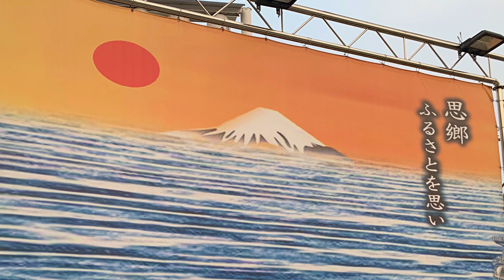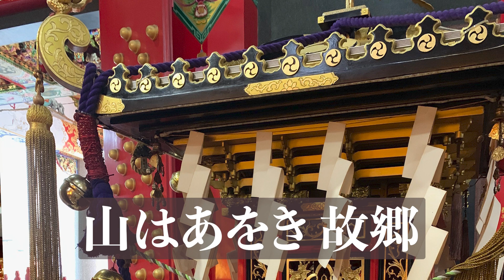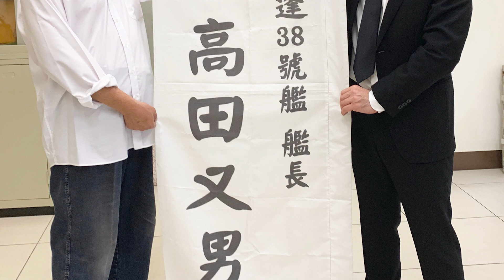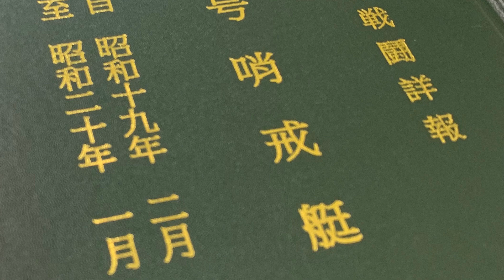『日台友好』保安堂でうたう【在保安堂唱歌】”Japan-Taiwan Friendship, Singing in Hongmaogang Bao'an Temple"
台湾の道教の廟である鳳山紅毛港保安堂。伝承では大東亜戦争終戦の翌１９４６年、高雄県（現高雄市）紅毛港の漁民が、不意に漁網に掛かった頭蓋骨を祠の神棚で「海府大元帥」として祀った。すると大漁が続いたため地元で篤く信仰されるようになり、また１９６７年に高雄港の港湾建設に従事していた日本人技師の夢枕に日本海軍士官が現れ「廟を建立してほしい」と伝えた。保安堂と呼ばれるようになったこの廟は、当初祀られた地が廃村となった後、鳳山の現在地に移転。その後、祭神である海府大元帥は「第三十八号哨戒艇」艇長の高田又男海軍大尉（戦死後少佐）と〝判明〟し、高田艇長以下１４５名の戦没乗組員が保安堂で祀られるようになったという。
本艇は元々、樅型駆逐艦の19番艦「蓬」であった。支那事変（日中戦争）で華北沿岸の作戦に参加した後、昭和15年（１９４０）哨戒艇に類別変更され、「第三十八号哨戒艇」と改称。南方での海上護衛・哨戒に従事したが、昭和19年11月25日未明、前月に戦没した戦艦「武蔵」の生存者も乗っていた特設運送船「さんとす丸」を護衛してマニラから高雄に向けバシー海峡を航行中に、アメリカ潜水艦「アトゥル」の雷撃を受け、「さんとす丸」ともども沈没した。
保安堂の関係者や元自衛官らの尽力により、令和２年に高田艇長の子息である高田鳴海氏が健在であることが判明。コロナ禍によりしばらく訪台を果たせなかった鳴海氏は、本年８月６日に家族親戚らと共に初めて保安堂に参拝し、「神之子」を迎えての式典が開かれた。
・引用元
日本経済大学准教授　久野潤

紅毛港保安堂位於台灣高雄市鳳山區，原位於小港區紅毛港姓蘇仔聚落，為紅毛港聚落三間有應公廟之一。是全台唯一供奉日本軍艦的廟宇，每年會有來自日本的訪問團參拜、交流。主神之一為「海府」大元帥，是一名日本軍官（據說為太平洋戰爭中殉難的第38號日軍軍艦大尉艦長高田又男）、另兩位主神分別為「郭府」千歲及「宗府」元帥。
廟中除供奉三位主神及日本軍艦軍官外，旁祀地藏王菩薩及福德正神。該廟與其他廟宇不同的是，不播放梵音，而是播放「二戰時期日本海軍軍歌」，並於大殿入口處豎立中華民國國旗、日本國旗及旭日旗，並於神桌設置日本神棚，內有靖國神社神札祭拜。參拜者可以依照各自的信仰，以日本方式或是台灣方式祭拜。

The Hongmaogang Bao'an Temple is located in Fengshan District, Kaohsiung City, Taiwan. It is one of the three temples in the Hongmao Port settlement that enshrine deities with military ranks. It is the only temple in Taiwan that worships Japanese warships, and every year, there are visiting delegations from Japan for worship and exchange. One of the main deities is "Hai Fu" Grand Marshal, said to be a Japanese military officer (allegedly Captain Takada Matao, who died in the Pacific War as the captain of the 38th Japanese warship). The other two main deities are "Guo Fu" and "Zong Fu" Grand Marshals.
In addition to enshrining the three main deities and Japanese naval officers, the temple also worships Bodhisattva Jizo and the God of Wealth. What sets this temple apart from others is that it does not play Buddhist chants but instead plays the "Japanese Navy Song from the World War II era." At the entrance of the main hall, the national flags of the Republic of China, Japan, and the Rising Sun Flag are displayed. A Japanese kamidana (household Shinto altar) is set up on the god table for worshiping, containing amulets from Yasukuni Shrine. Visitors can choose to worship in either the Japanese or Taiwanese style, according to their beliefs.

※保安堂代表の張吉雄さんや皆さんに歓迎していただき、台湾の吳慶常さんと一緒に歌いました。